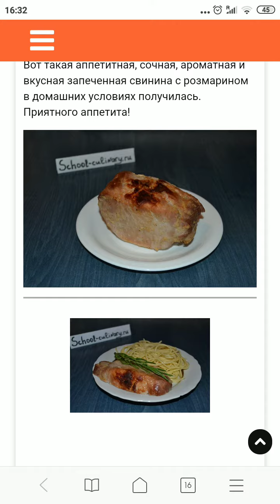Запеченная свинина с розмарином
Не знаете, чем побаловать себя и семью? Очень классную идею хочу предложить. Расскажу, как приготовить запеченную свинину с розмарином. Рецепт однозначно придется по душе занятым хозяйкам, так как занимает совсем немного времени. К тому же, такое мясо не только вкусное, но и полезное. Запоминайте!